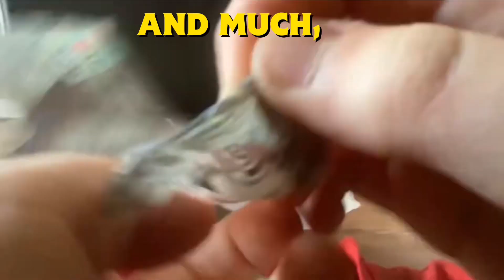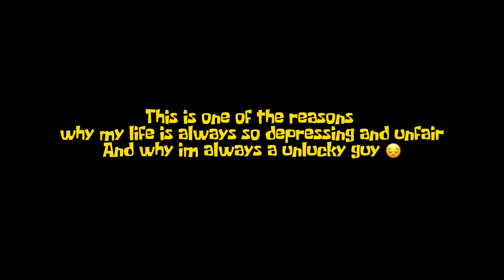Behind The Scenes Of @DonnyDouggyGaming ‘s Thomas and The Trucks Remake (ft.@Notsosplendid5 )